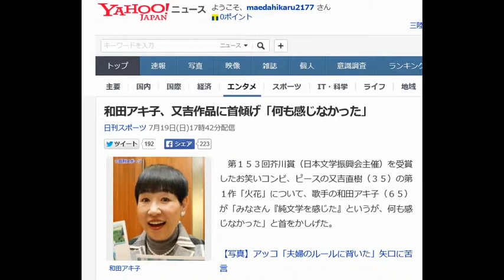和田アキ子、又吉作品に首傾げ「何も感じなかった」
第１５３回芥川賞（日本文学振興会主催）を受賞したお笑いコンビ、ピースの又吉直樹（３５）の第１作「火花」について、歌手の和田アキ子（６５）が「みなさん『純文学を感じた』というが、何も感じなかった」と首をかしげた。

【写真】アッコ「夫婦のルールに背いた」矢口に苦言

　和田は１９日放送のＴＢＳ系「アッコにおまかせ！」に生出演。番組内で又吉が芥川賞を受賞した話題に及び、又吉に対する祝福のコメントなどが紹介された。また、芥川賞の選考委員である小説家の山田詠美氏（５６）が受賞理由について「又吉くんの作品は、小説を仕上げるまでのいろいろな人生体験とか焦燥感とか人生的なコストが一行一行にきっちりかかっている」と絶賛したコメントも紹介された。